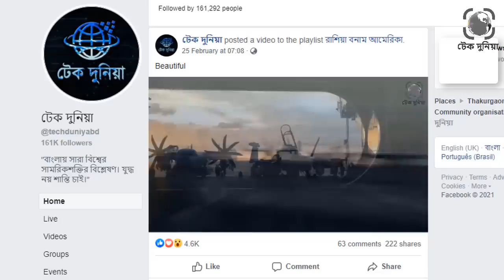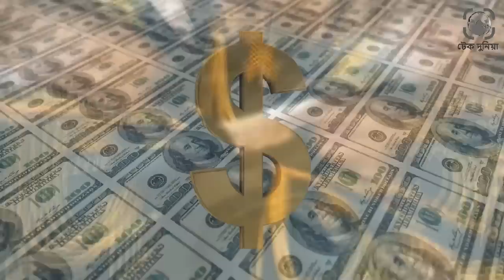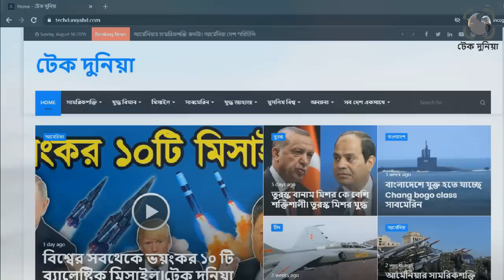থ্রি ইডিয়ট এর সামরিক শক্তি। রাশিয়া আমেরিকা চীনের সামরিক শক্তি। রাশিয়া বনাম আমেরিকা। টেক দুনিয়া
সোভিয়েত ইউনিয়ন পতনের পর দুই দশক ধরে বিশ্বে ছিলো আমেরিকা একচেটিয়া দাপট৷ কিন্তু সিরিয়া যুদ্ধ এবং আফগান যুদ্ধে আমেরিকা লজ্জার ইতিহাস গড়েছে৷ সেই সাথে ইরান এবং উত্তর কোরিয়া ইস্যুতে আমেরিকার শক্তিমত্তা প্রশ্নের মুখে পরেছে৷ একই সময়ে চীন এবং রাশিয়া ভয়ংকর দ্রুত গতিতে তাদের সামরিক শক্তি বাড়িয়ে চলেছে৷ ফলে আমেরিকা, রাশিয়া নাকি চীন - কে এখন সবথেকে বেশি শক্তিশালী তা এক বিতর্কিত উত্তর৷ আমাদের আজকের ভিডিওটিতে এই তিনটি দেশের অস্ত্রশস্ত্র এবং সামরিক কলাকৌশল থেকে শুরু করে পুরো সামরিক শক্তির তুলনা করবো৷ তাহলে চলুন দেশ তিনটি কে কোন দিক থেকে এগিয়ে রয়েছে তা জানতে পুরো ভিডিওটি দেখা যাক৷থ্রি ইডিয়ট এর সামরিক শক্তি। রাশিয়া আমেরিকা চীনের সামরিক শক্তি। রাশিয়া বনাম আমেরিকা। টেক দুনিয়া